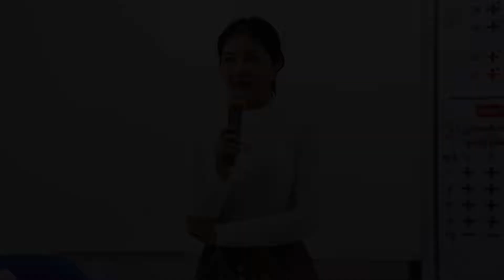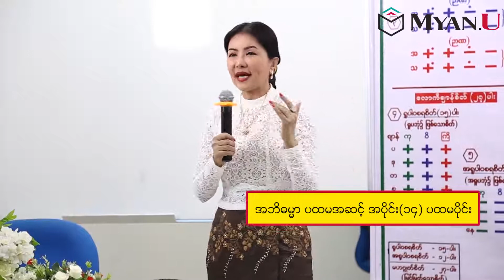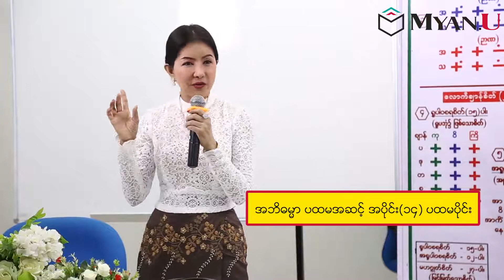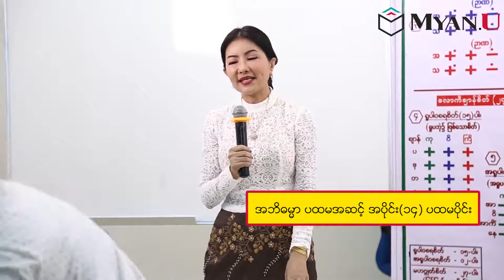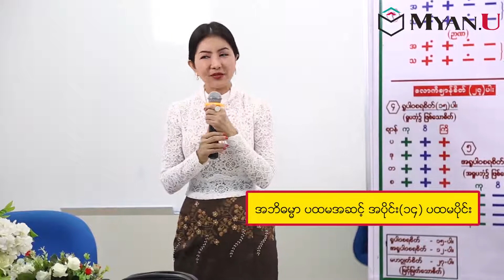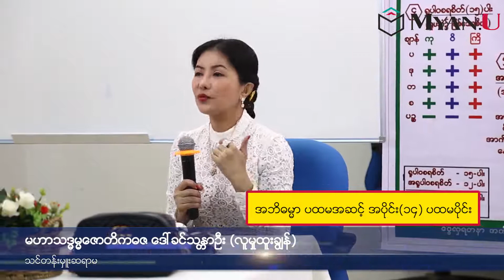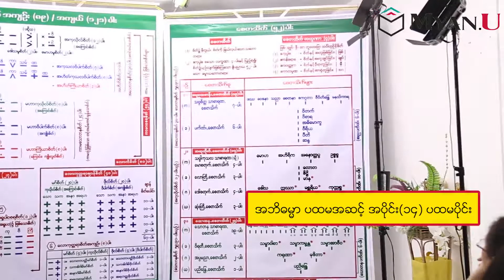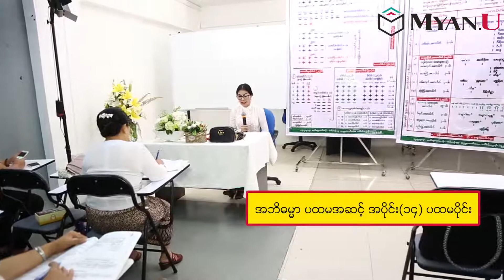14 1 အဘိဓမ္မာ ပထမဆင့် အပိုင်း (၁၄) ပထမပိုင်း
အဘိဓမ္မာ ပထမဆင့် အပိုင်း (၁၄) ပထမပိုင်း